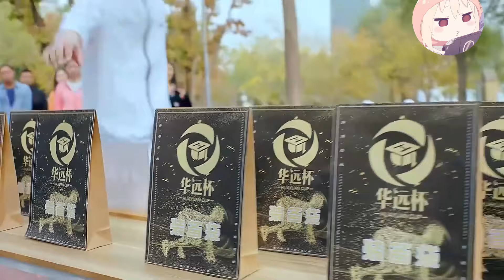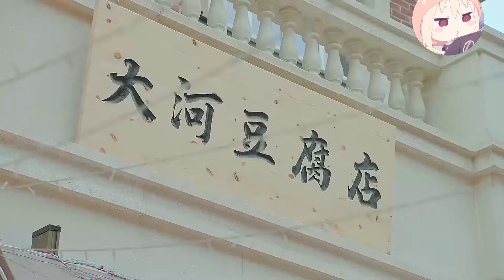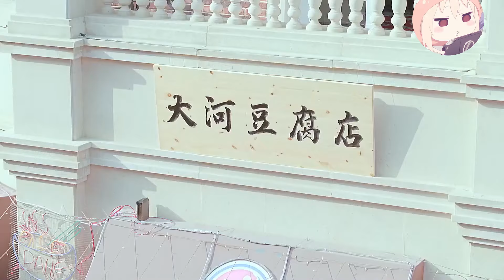【BL】日久生情 20 | Forever Love🌈耽美/同性/愛情/BOYLOVE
【電視劇名稱】日久生情 | Forever Love